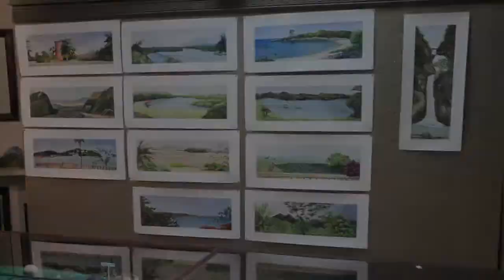Marimer Cebollero | Puerto Rico's Artist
With more than 30 years as a professional artist, Marimer Cebollero has collected knowledge in many different forms of plastic expression and puts them together in innovative combinations, being the result original and unusual pieces.

Music: Jamendo.com, Jazz Friends - Summer Jazz 2011, I'm grateful by Walter Mazzaccaro.